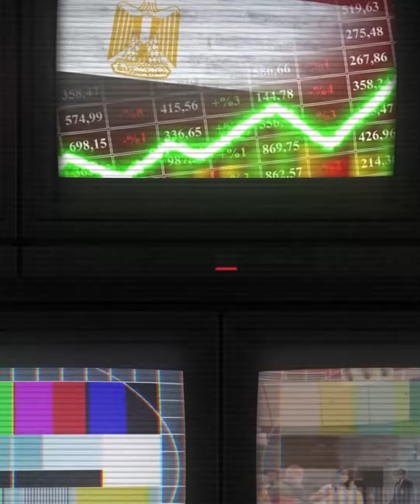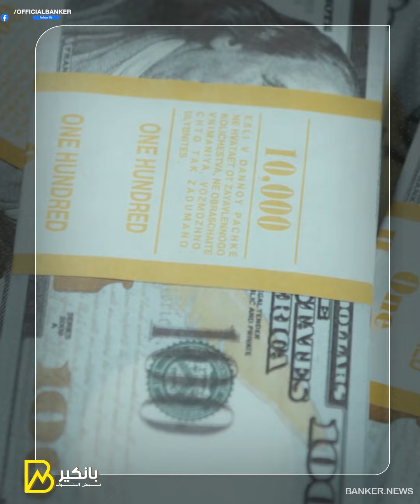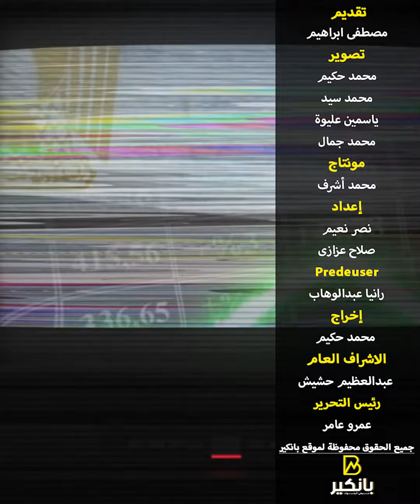خبارة سارة من المركزي.. ارتفاع تاريخي لاحتياطي النقد الأجنبي.. وتعاون جديد مع آباتشي